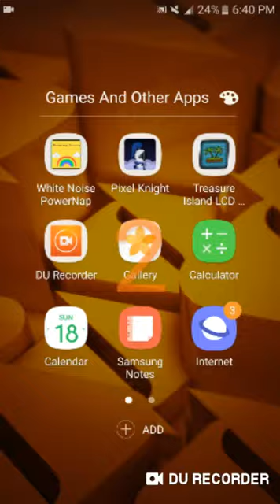Pixel Knight Level 11 and Boss